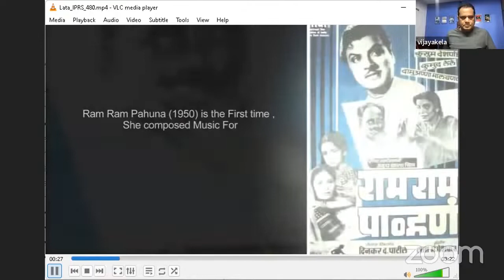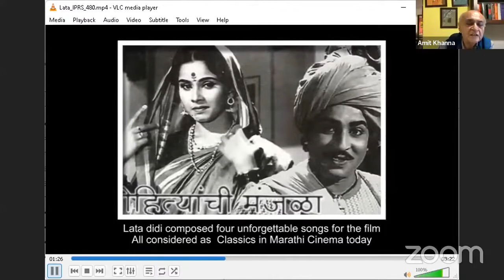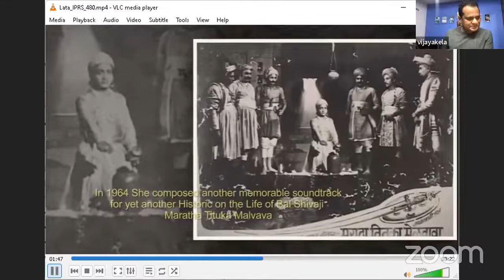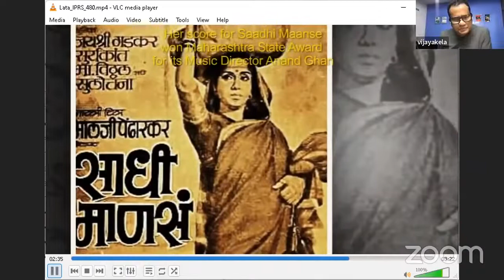Ajeeb Dastan Hai Yeh: Lata Mangeshkar as the Creator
Any session celebrating the musical legends of India would be incomplete without honouring the legendary Lata didi. Our session of CelebratingMusicalLegends, titled Ajeeb Dastan Hai Yeh is a humble effort towards that. Join us and our circle of creators and virtuosos: Lalit Pandit, Milind Shrivastav, Pavan Jha, Amit Khanna who have the combined life experience of author, writer, historian, composer, music director and journalist while being moderated by our favourite Lyricist, Author & RJ Vijay Akela.